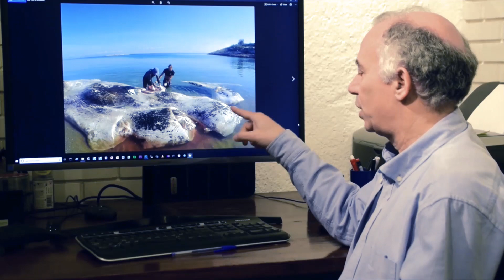Pottwalforscher Dr. Alexandros Frantzis, zur Gefahr von Schiffskollisionen für Pottwale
Schiffskollisionen sind die grösste Gefahr für die letzte Pottwal-Population im östlichen Mittelmeer. Vor wenigen Monaten ereignete sich ein weiterer tragischer Unfall. Dr. Alexandros Frantzis berichtet in diesem Video darüber.